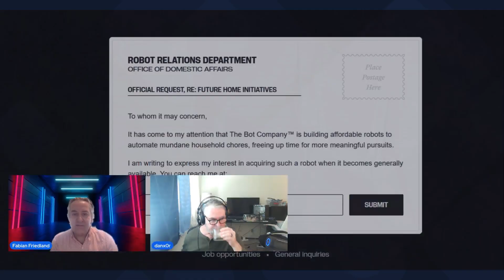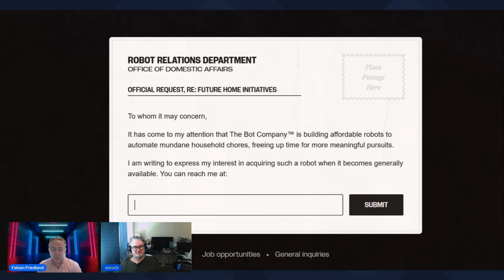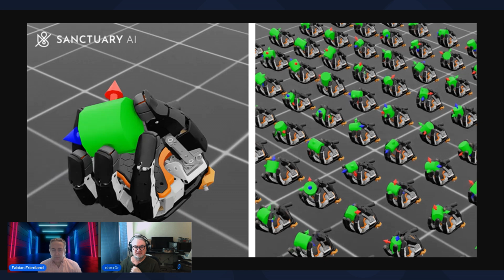RoboWeekly Ep8: Nvidia’s Robotics Takeover, Google’s Genesis, and the $2B Home Robot Race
Welcome to Episode 8 of RoboWeekly, your weekly briefing on the rapidly evolving world of robotics and AI. This episode covers a major week in the industry, driven by announcements from the Nvidia Developer Conference and groundbreaking developments from Google, Boston Dynamics, Disney, and several robotics startups.
We analyze the rising dominance of Nvidia’s Isaac platform, the emergence of open-source physics engines built specifically for robotics, and the evolving landscape of home robots, including a $2 billion valuation for a startup with no public product.
In This Episode:

1. Kyle Vogt’s Bot Company Valued at $2 Billion with No Product Yet
The former founder of Cruise, Kyle Vogt, has launched a new robotics venture, The Bot Company, focused on automating household chores. Backed by $150 million in new funding and a $2 billion post-money valuation, the company has no publicly available product yet. We discuss:
 • Why investors are betting big on robotics for the home
 • The massive opportunity and enormous complexity of domestic robotics
 • How this mirrors trends in autonomous vehicles and other AI-first industries

2. Boston Dynamics and Nvidia Announce Collaboration for Atlas
Boston Dynamics is officially transitioning from its traditional hydraulic systems to electric actuation and integrating Nvidia Isaac’s GROK tools for robotic AI development. We explore:
 • The shift from high-power hydraulics to electric systems
 • What it means for humanoid robots in consumer settings
 • How Nvidia is becoming the “default stack” for physical AI

3. Sanctuary AI and Dextral Learning via Nvidia Isaac Lab
Another Nvidia-powered collaboration, Sanctuary AI is now leveraging Isaac Lab to accelerate dexterous manipulation in robotics. Sanctuary is flying under the radar but holds one of the largest robotics patent portfolios worldwide. We examine:
 • The growing trend of companies aligning with Nvidia’s Isaac ecosystem
 • How Sanctuary's patents and research place them in a strong strategic position

4. Nvidia + Google + Disney Team Up to Launch Newton Physics Engine
A cross-industry partnership between Nvidia, Google, and Disney is creating a new open-source physics engine for robotics called Newton. The implications are huge:
 • Real-world vs. game-engine physics simulations
 • Why existing engines like MuJoCo and Isaac Sim are falling short
 • What Newton might mean for robotic kitchens, object manipulation, and realistic interactions

5. The Future of Simulation in Robotics: Genesis, Isaac, Newton
We dive deeper into the critical role of simulation engines in building intelligent, adaptable robots. Topics include:
 • Google’s Genesis physics engine and its integration into the Gemini framework
 • How Genesis handles soft-body dynamics like towels, food textures, and sponges
 • The challenges of energy conservation and physical realism in current simulators
 • Why physics simulation must move beyond gaming to be viable for real-world robotics

Discussion of the Week:
Should companies build their own simulation engines or adopt emerging open-source alternatives like Newton and Genesis? We explore how Nvidia’s Isaac platform and Google’s robotics push might define the future ecosystem, and what that means for startups and developers alike.

Key Themes:
 • The surge in funding for home robotics
 • Open-source physics engines as the next AI frontier
 • Nvidia’s dominance in robotic infrastructure
 • The path from language models to embodied intelligence
 • Robotics AI in the age of Claude, Gemini, and DeepSeek

Viewer Engagement & Updates:
We're temporarily pausing the t-shirt giveaways as we transition the RoboWeekly community to Discord. Join us there soon for more direct discussion with fellow robotics enthusiasts, developers, and engineers.
If you're watching and learning, drop a comment or question below! Your feedback helps us shape future episodes.

What’s Next on RoboWeekly:
 • Potential reveal of our $2,500 full-featured robot
 • More announcements from Nvidia, Google, and top robotics labs
 • Real talk on what’s hype and what’s real in the robotic AI revolution

RoboWeekly is your guide to the emerging world of embodied intelligence.